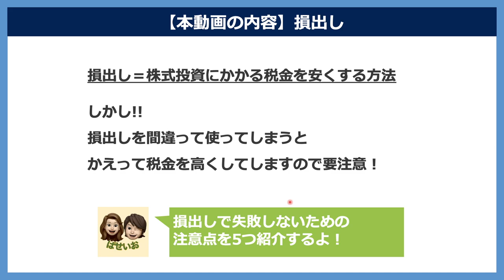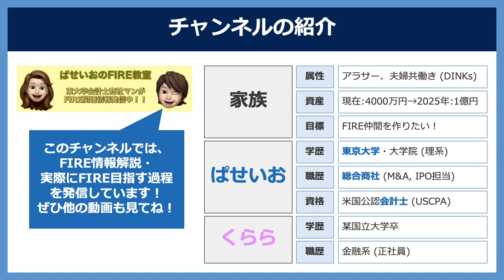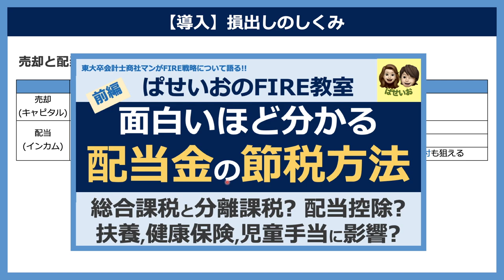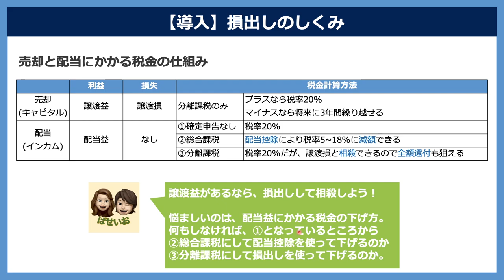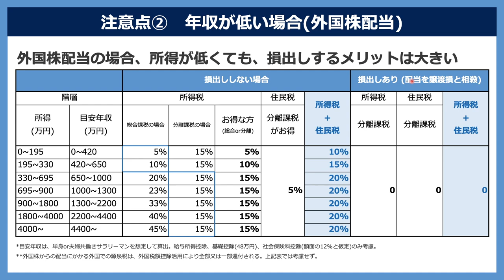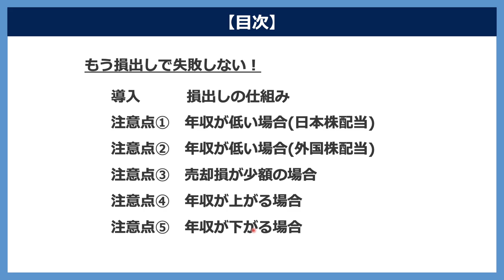【損出し】損出しで失敗しないための注意点5選① 損出しの効果が薄い人もいます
☆東大卒・会計士・商社マンが、FIRE戦略について語るチャンネル☆

ぱせいおです！みなさんこんにちは！
FIREを目指す商社勤務中の東大卒会計士です。
自分の経験をもとにFIREお役立ち情報を発信しています。
みなさん、ぜひ一緒に楽しくFIRE目指していきましょう！

★動画概要★
【タイトル】
損出しで失敗しないための注意点5選
損出しの効果が薄い人もいます

【チャプター】
00:00 本動画の内容
00:58 目次
02:56 損出しの仕組み
08:07 注意点①年収が低い場合(日本株配当)
15:52 注意点②年収が低い場合(外国株配当)
18:30 次回予告

★自己紹介★
【ぱせいお基本情報】
ぱせいお｜♂｜アラサー｜夫婦共働き｜都内在住

【経歴】
東大理系院卒｜米国公認会計士(USCPA)｜総合商社でM&A,IPO担当

【趣味】
キャンプ、ガーデニング、公園歩き、町歩き、健康食、ミニマリズム、カフェで日記、野球、ゴルフ

【家計状況】
世帯年間手取り収入：1400万円
年間生活費：400万円
貯蓄率：70%
総資産：4000万円
資産配分：インデックス投資(全世界株/債権/不動産/金)に2000万円、個別株1000万円、現金1000万円

【目標】
2025年に1億円をためてFIRE(セミリタイア)！
500~600万の生活費(子育て費含む)を、資産収入400万と労働収入200万で賄う予定！

【発信内容】
①FIRE：個人投資、家計管理、節約
②経済：投資の仕組み、会社の構造、税金の重要ルール、資本主義の概念
③ぱせいお自身：FIRE進捗状況、海外駐在のこと、USCPAの取り方、日々の幸せ

【当チャンネル内のおすすめ動画】

アラサー夫婦の沖縄移住セミリタイア計画
損益通算・損だしを分かりやすく解説｜配当控除とどっちがお得かケース事に紹介！

ぱすたお家のFIRE早期リタイア戦略ch

株の買い時を考えるチャンネル

*免責条項
こちらで公開されている動画の内容は、一個人の経験に基づく個人的な見解です。投資アドバイスやファイナンスアドバイスではありません。株価の変動や法律の改定などで、最新情報と異なる内容が含まれる可能性があります。投資は元本を減らす可能性があり、全ての投資は自己責任となりますのでご注意下さい。